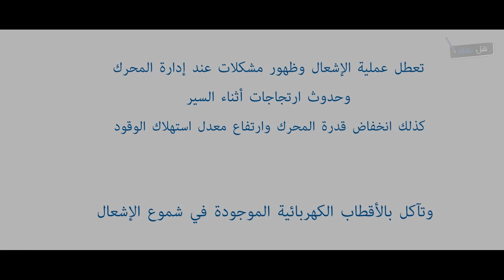علامات تدل على ضرورة تغير شمعات الاحتراق ( البوجيهات )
البوجيهات او شمعات الاحتراق فى السيارة من اهم ادوات المحرك او متور السيارة وظيفتها اعطاء المحرك الشعلة ليتم احتراق البنزين لذا فمن المهم التأكد من سلامة البوجيهات (شمعات الاحتراق ) نقدم لك علامات تدل على ضرورة تغير البوجيهات شمعات الاحتراق حال شعرت باحد منها فى السيارة